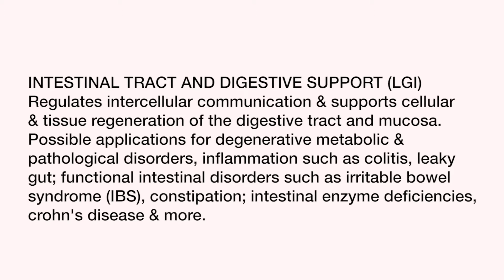Stem Cell Revolution - The Intestinal Tract & Digestive Support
LGI - Adult Stem Cell Activators for Intestinal Tract and Digestion regulates intercellular communication and supports cellular & tissue regeneration of the Digestive Tract and Mucosa.